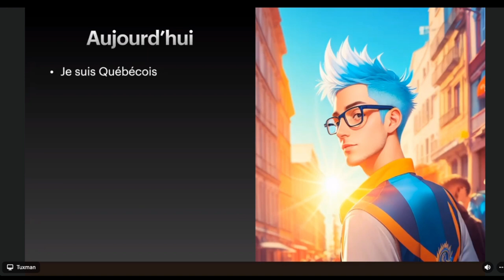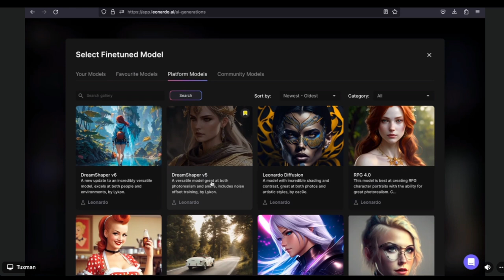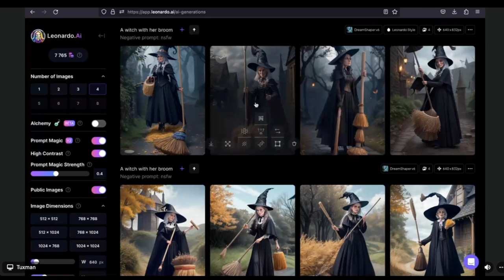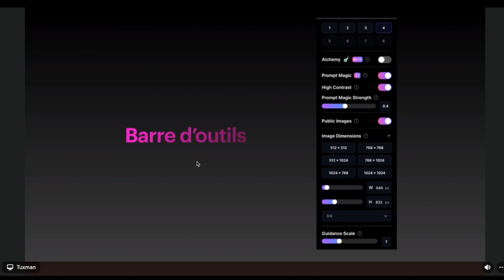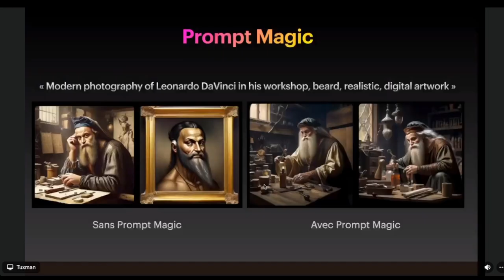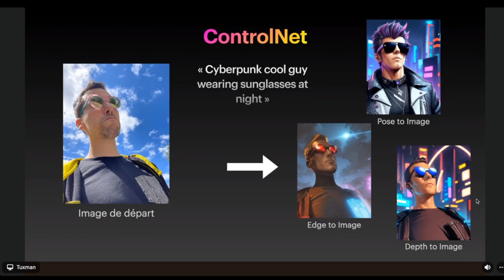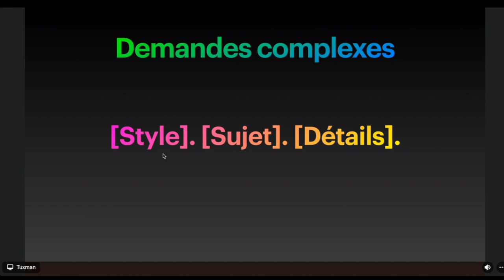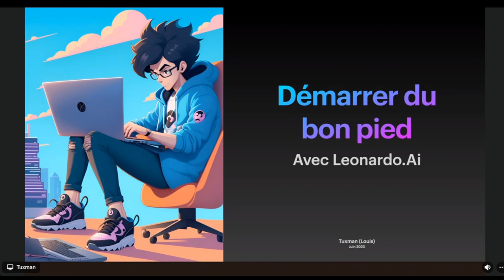Community Stream: Démarrer du bon pied avec Leonardo.ai w/ Tuxman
(Subtitles available in multiple languages)

Venez découvrir les outils offerts et devenez un 🎓pro de la génération d'image. Nous discuterons de techniques de formulations des demandes (prompts), les modèles disponibles et nous aborderons les outils un peu plus avancés tels que les 🪄"Demandes Magiques" et le "Image vers Image". 🎨

Come discover the tools offered and become a 🎓pro in image generation on Leonardo.Ai! We will discuss techniques for formulating prompts, the available models, and we will cover slightly more advanced tools such as 🪄"Magic Requests" and "Image to Image". 🎨

Tuxman's Links 🔗
Leonardo: app.leonardo.ai/profile/Tuxman